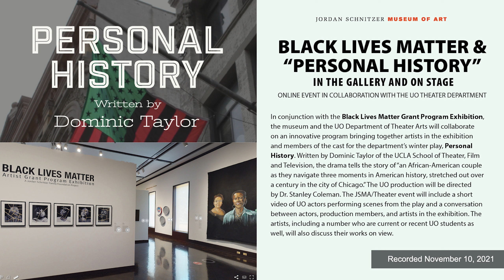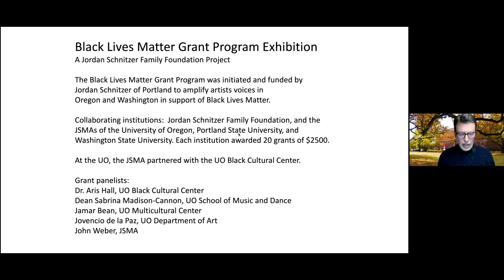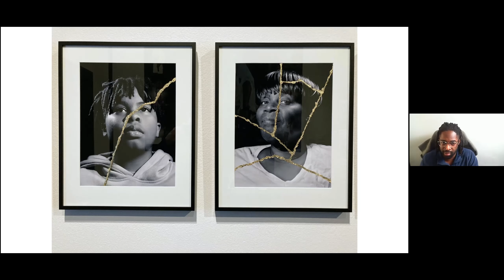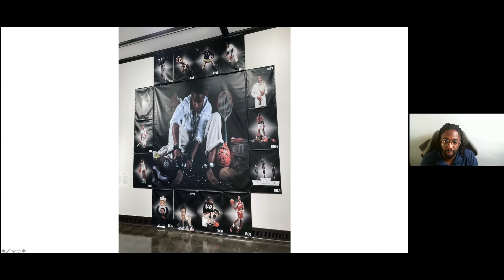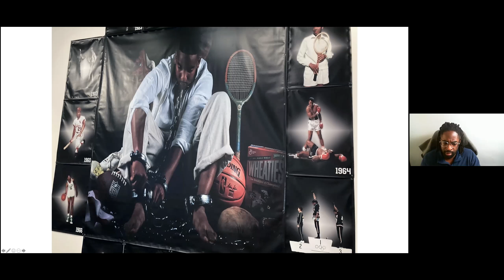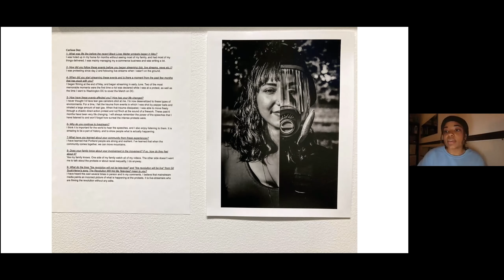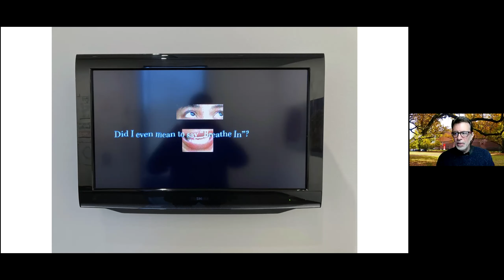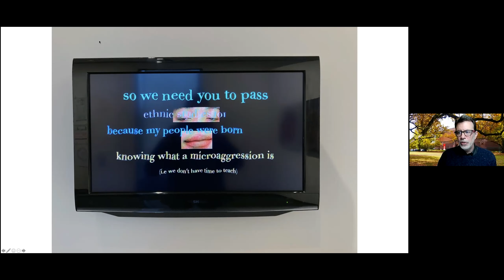Black Lives Matter and “Personal History” - In the Gallery and On Stage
In conjunction with the Black Lives Matter Grant Program Exhibition, the museum and the UO Department of Theater Arts will collaborate on an innovative program bringing together artists in the exhibition and members of the cast for the department’s winter play, Personal History. Written by Dominic Taylor of the UCLA School of Theater, Film and Television, the drama tells the story of “an African-American couple as they navigate three moments in American history, stretched out over a century in the city of Chicago.” The UO production will be directed by Dr. Stanley Coleman. The JSMA/Theater event will include a short video of UO actors performing scenes from the play and a conversation between actors, production members, and artists in the exhibition. The artists, including a number who are current or recent UO students as well, will also discuss their works on view.